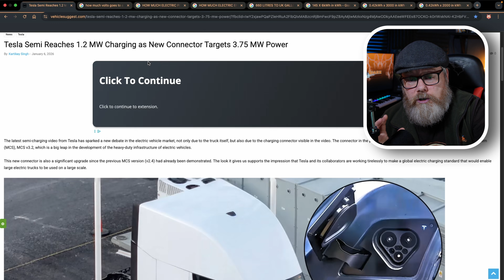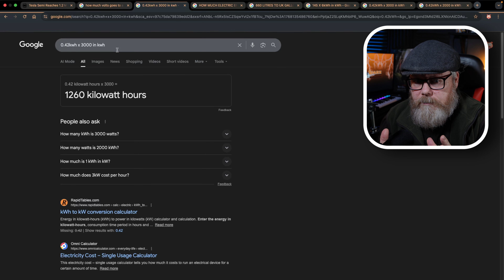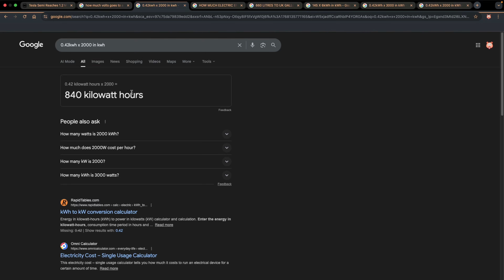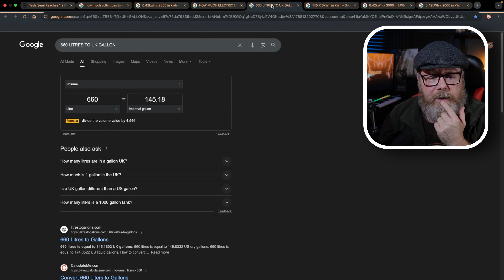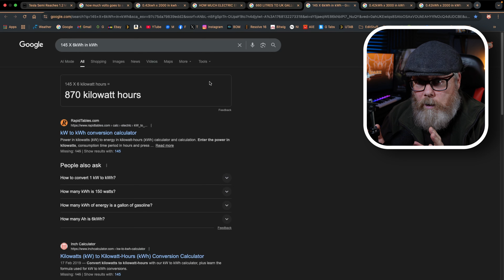Debunking the Anti EV alarmist videos that create a Confusing Knee - jerk response!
Anti EV scare Tactics used with missing information are used to confuse People.
I watched a Video by Electric carnage about the New Tesla Semi 3.75MW  charger connector capabilities.